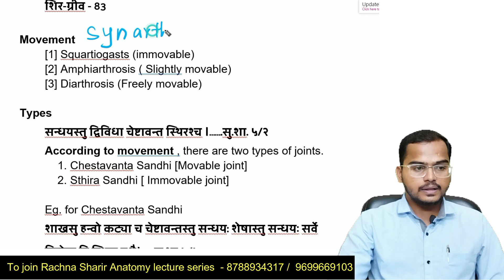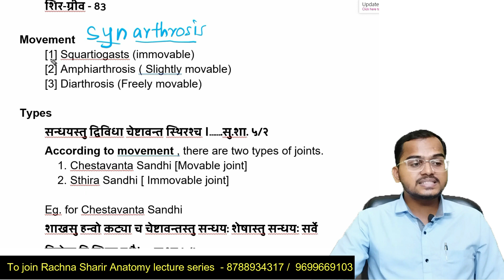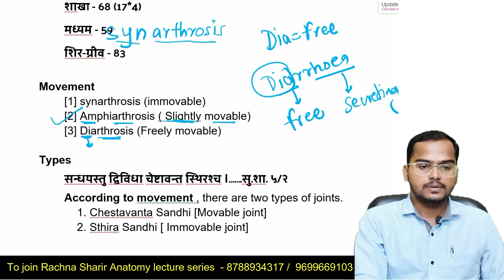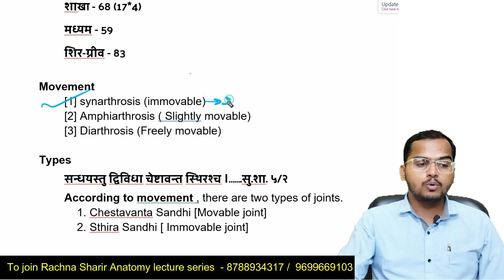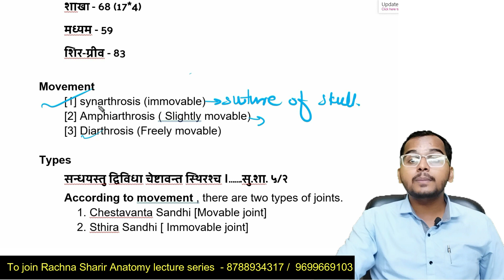Sandhi Sharir - Types of joint movement - synarthrosis Amphiarthrosis Diarthrosis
Our lecture are available on Maurya Publication APP

1.Sanskrit - 1300 /-
2.Padarth vigyan - 600/-
3.Sharir Rachna Anatomy - 1600/-
4.Sharir kriya Physiology - 1600/-
5.Astanga hrdayam - 800/-
6.Pharmacology -  2200/-
7.Pathology -2200/-
8.Medicine - 2200/-
9.ECG - 650/-
10.Fluid Therapy - 500 /-
11.Gynecology- 2200 /-
12.Ophthalmology + ENT
13.12.ENT &  Ophthalmology  ( Shalakya)
14. Rasa shastra
15.Dravyaguna
16.Research & Statistics
17.11th animated lectures  PCB - 1500/-
18.12th animated lectures PCB - 1500/-